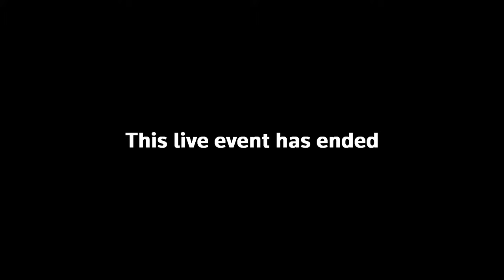MPs and business committee hold session on Post Office scandal – watch live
The Business and Trade Committee hold session on Post Office scandal